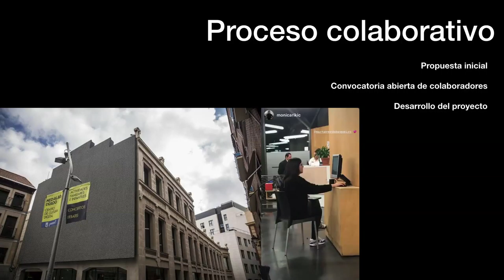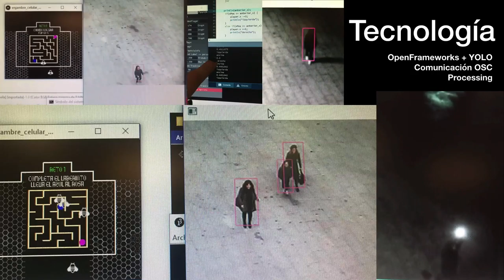Enjambre Celular Marta Verde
Enjambre Celular es un proyecto creado y diseñado especíﬁcamente para la fachada interactiva de Medialab-Prado. Se trata de un juego de estrategia colectiva en el que se deben superar diferentes niveles o pantallas.
Lo cuenta Marta Verde durante Un año en un día, un evento conducido por Antonella Broglia en el que se han a conocer proyectos destacados del año en Medialab Prado.